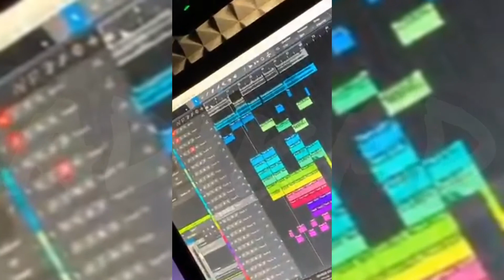КлоуКома – Плотник ( Жизнь - это доски ) [ snippet ]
1000-7
993-7
986-7
979-7
972-7
965-7
958-7
951-7
944-7
937-7
930-7
923-7
916-7
909-7
902-7
895-7
888-7
881-7
874-7
867-7
860-7
853-7
846-7
839-7
832-7
825-7
818-7
811-7
804-7
797-7
790-7
783-7
776-7
769-7
762-7
755-7
748-7
741-7
734-7
727-7
720-7
713-7
706-7
699-7
692-7
685-7
678-7
671-7
664-7
657-7
650-7
643-7
636-7
629-7
622-7
615-7
608-7
601-7
594-7
587-7
580-7
573-7
566-7
559-7
552-7
545-7
538-7
531-7
524-7
517-7
510-7
503-7
496-7
489-7
482-7
475-7
468-7
461-7
454-7
447-7
440-7
433-7
426-7
419-7
412-7
405-7
398-7
391-7
384-7
377-7
370-7
363-7
356-7
349-7
342-7
335-7
328-7
321-7
314-7
307-7
300-7
293-7
286-7
279-7
272-7
265-7
258-7
251-7
244-7
237-7
230-7
223-7
216-7
209-7
202-7
195-7
188-7
181-7
174-7
167-7
160-7
153-7
146-7
139-7
132-7
125-7
118-7
111-7
104-7
97-7
90-7
83-7
76-7
69-7
62-7
55-7
48-7
41-7
34-7
27-7
20-7
13-7
6-7